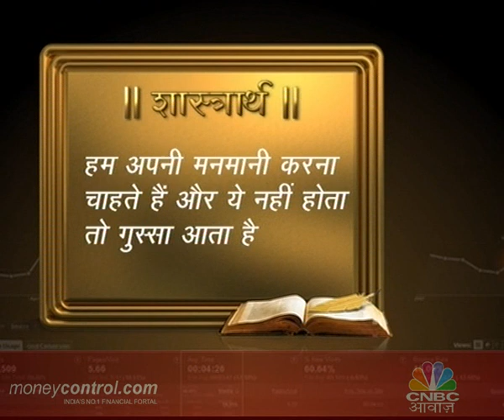SHASTRARTH EP# 3 SEG 2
Join Sanjay Pugalia in a chat with renowed mythologist Devdutta Pattanaik in this path - breaking four part series that seeks to understand business through the eyes of dharma and vice versa and tap into our spritual roots for solution to contemporary issues.